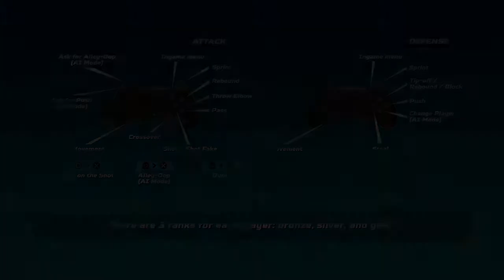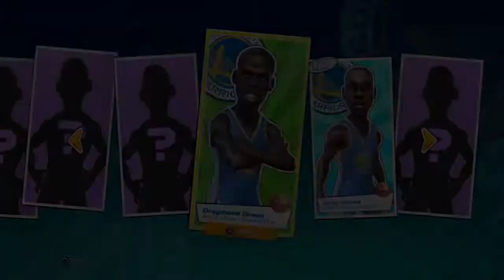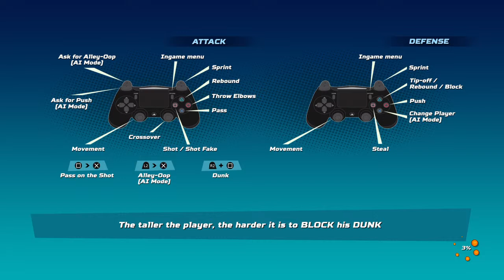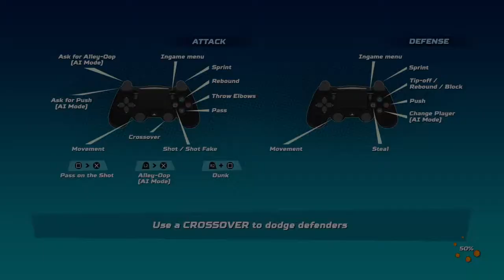NBA Playgrounds!!! Gameplay on PS4